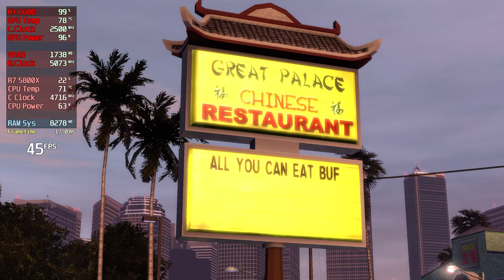Xenia | Midnight Club: Los Angeles | 5800X | RX 6600 | 1440p | 2023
Xenia-canary 459497f0b 1440p settings using a Ryzen 7 5800X and RX 6600 8GB. Enjoy!

SETTINGS:
In "xenia-canary.config.toml" located in your xenia_canary folder, using a text editor, verify the following lines.

license_mask = 1
draw_resolution_scale_x = 2
draw_resolution_scale_y = 2

This title has an available patch for xenia_canary. to setup. Once setup, locate "545407F8 - Midnight Club Los Angeles (Complete Edition).patch.toml" (In this case, there are two different patches for either the Complete Edition or original release; I use the Complete Edition one here). Example Change any 'false' values to 'true' to turn on the desired setting.

F6 pulls up the Post-processing settings(green menu) in game. Set to "FSR" and adjust the sharpness accordingly.